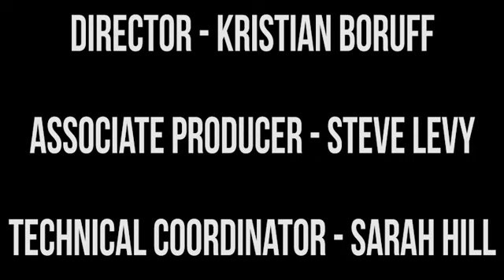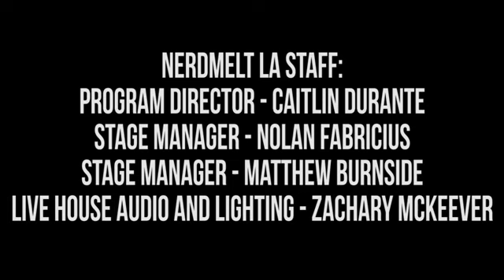Harmontown Podcast Episode 213: ED-209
Episode 213: ED-209

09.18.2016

Featuring Dan Harmon, Jeff Davis and Rob Schrab.